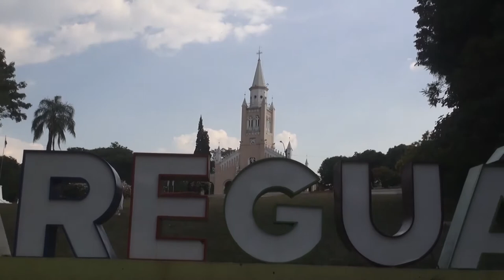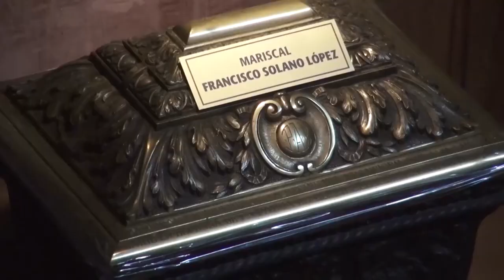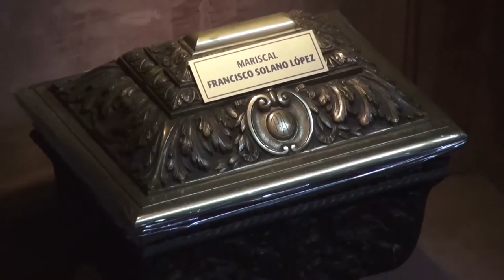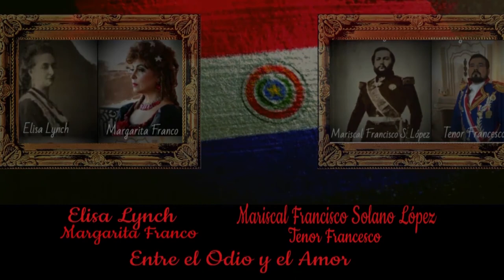ENTREVISTA EXCLUSIVA A MADAME LYNCH